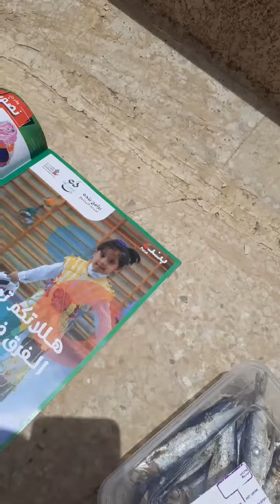first day of August ||bulad lang malakas